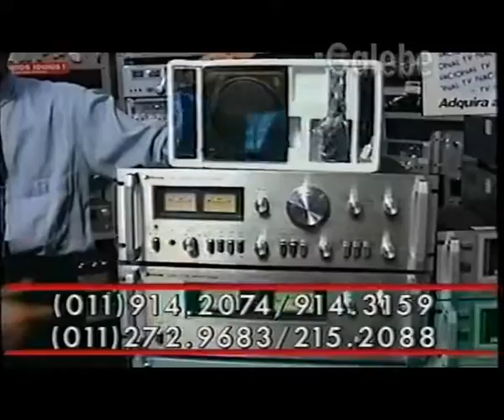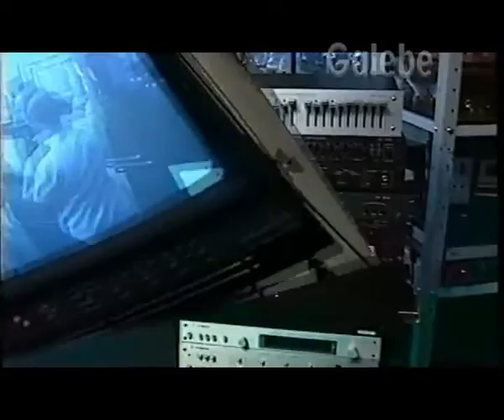NACIONAL TV ZE LUIZ GALEBE 21 09 1991